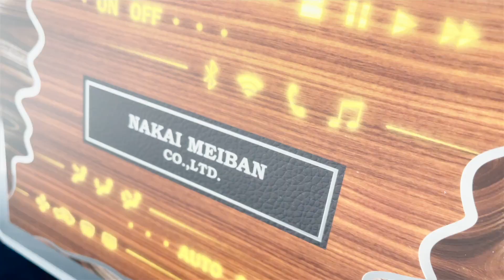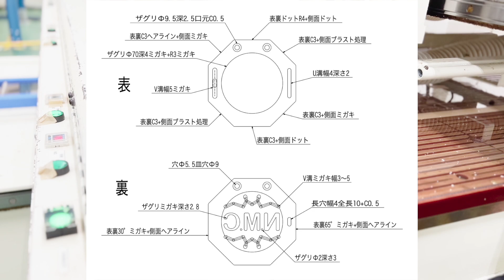中井銘鈑の最新加工技術 NC加工機のご紹介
中井銘鈑株式会社の最新加工技術
NC加工のご紹介